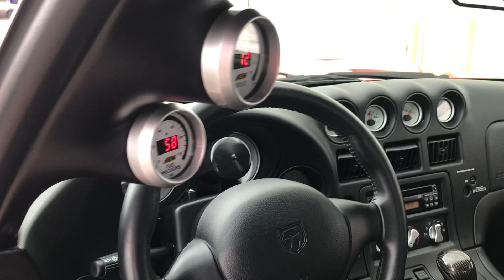1999 Dodge Viper ACR Supercharged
**SOLD**

BJ Motors is proud to offer this stunning 1999 Dodge Viper ACR Equipped with a Roe Supercharger Kit. This immaculate, real deal ACR comes to us with just 6,685 miles from new and comes highly equipped from the factory with factory Air Conditioning paired with the Competition Group package. This stunning ACR is equipped with the following tasteful modifications:

CCW Wheels
Carbon Fiber Shifter
MGW AC Knobs
MGW Pedals
AEM Boost/Fuel Gauge
Water methanol injection
Roe Supercharger
Belanger Headers and Exhaust
VEC ECU
MSD Fuel Pump
HPS Throttle Bodies
Tow Hook